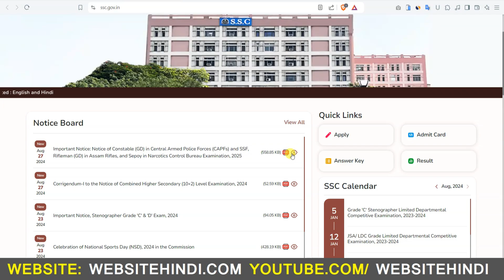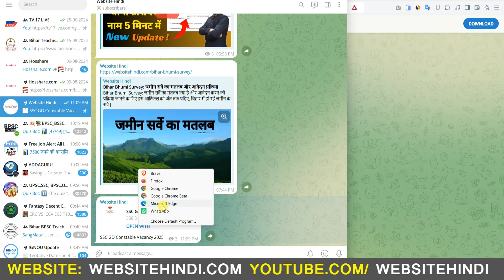SSC GD Constable Vacancy 2025 Only 10th Pass Apply Form | SSC GD Application Form 2025 Apply Link